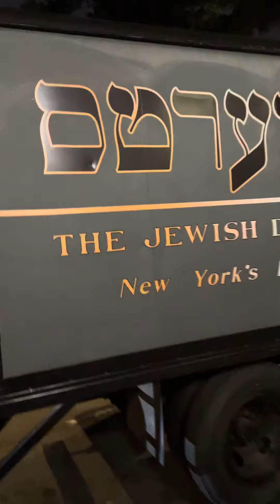How was 1952 New York City